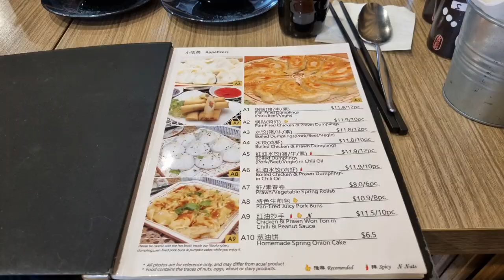킴네 가족과 송별식 중국집에서~후식은 아랍음식 과자 Kim's family China Base & Dessert is a practice 마음벗 호주Vlog 60